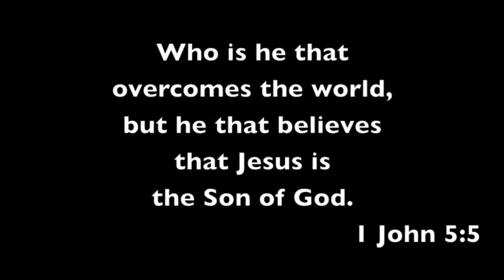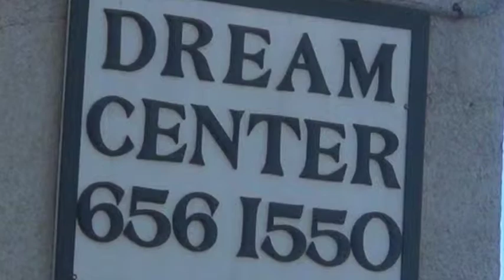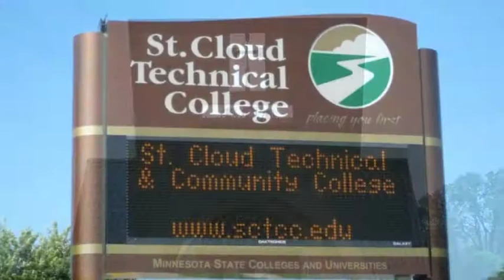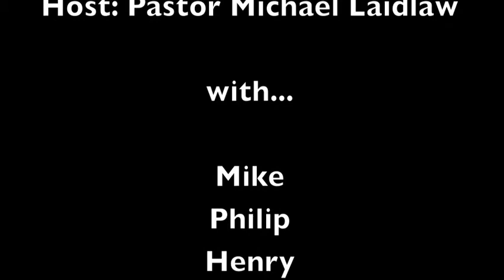Short OIF Training Video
Short version of a training video made for Overcomers International Fellowship.